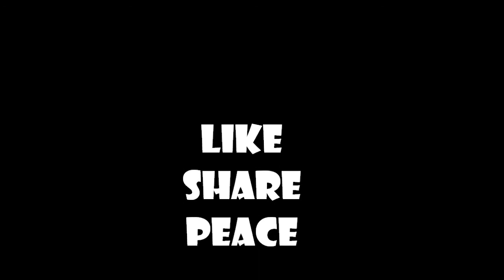We are Toonz ( nae nae remix ) practice session short film